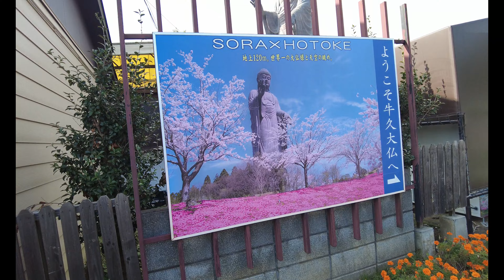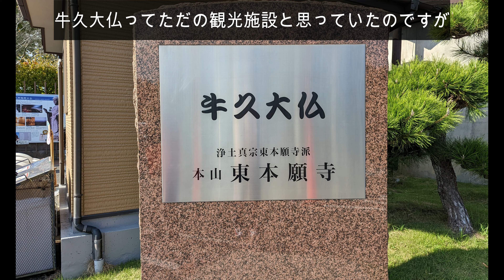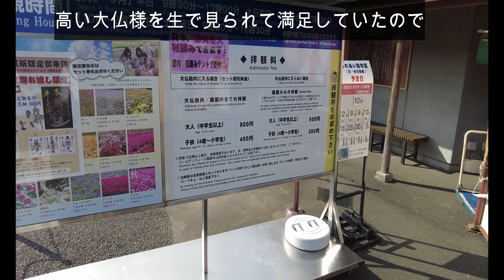【vlog】茨城観光ドライブ旅行「Tallest Buddha」ギネス世界記録 世界最大１２０m牛久大仏を見に夫婦旅行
茨城旅行といえば牛久の大仏という茨城観光定番の場所
夫婦でドライブしながら牛久大仏様を見てきました。
ギネスで世界記録という大仏様は大きかったです。

■動画目次■
0:00茨城観光ドライブ
2:51牛久大仏
5:48ドライブでホテルへ
9:52食いしん坊ともちん動画紹介

浄土真宗東本願寺派本山東本願寺
牛久大仏
住所: 茨城県牛久市久野町2083